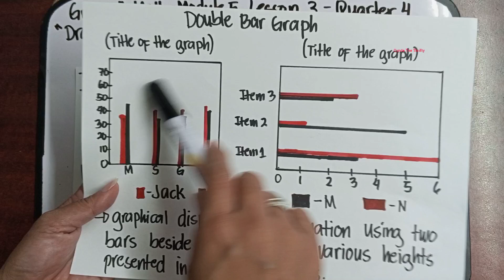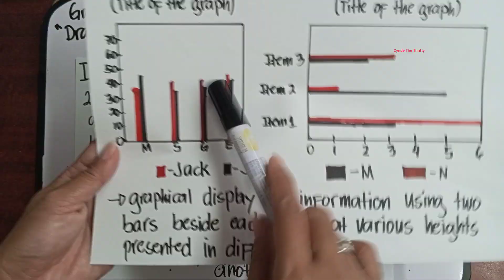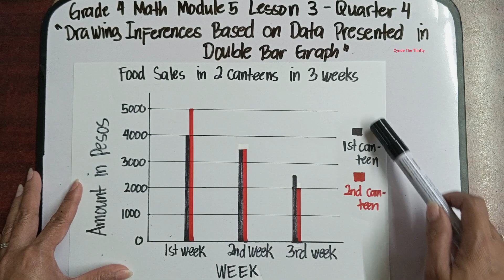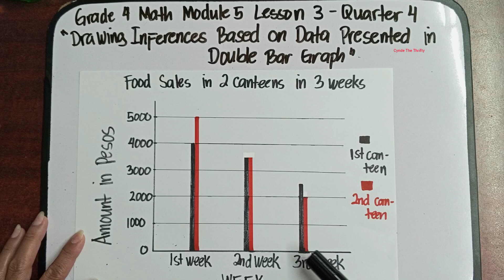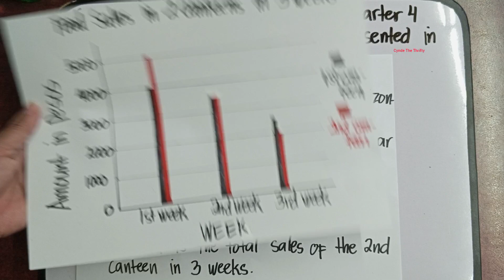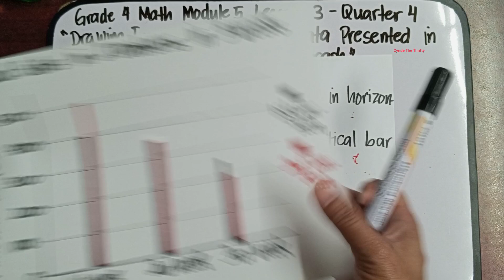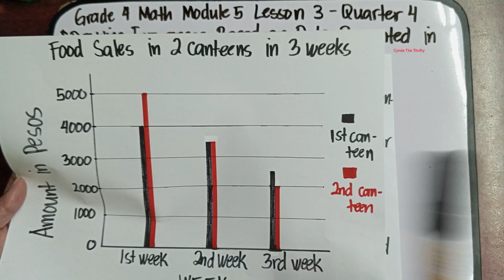Drawing Inferences Base on Data Presented in a Double Bar Graph/Math 4 Quarter 4 Module 5 Lesson 3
Hi everyone meron na naman tayong bagong lesson. This is Quarter 4 Grade 4 Math Module 5 Lesson 3: Drawing Inferences Base on Data Presented in a Double Bar Graph. Paki Like at Follow nalang din po ng aming facebook Page at pa Follow ng aming Tiktok account. Iisa lang po ang name namin sa lahat ng social media platform. Salamat